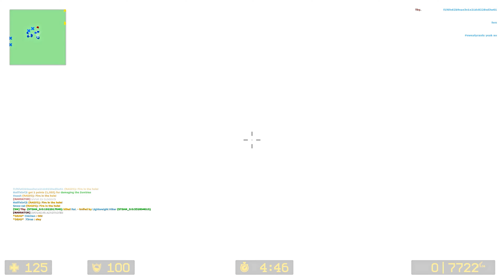Counter-Strike Source: Zombie Escape Nemesis Mod - ze_rooftop_runaway2_v5 [4K]